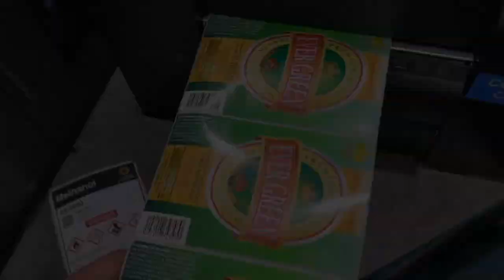Epson C6500Ae colour label printer with roll winders - Labels-U-Print ® - KTEC Group UK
The Epson C6500Ae is the wider 8 inch version of the top selling 4 inch Epson C7500G colour label printer.

Labels-U-Print ® is the award winning UK distributor of Epson ColorWorks colour label printers and stocks the label printers along with the DPR range of powered roll rewinders to go with.

Just the REWinder (left) can be used with the C6500Ae winding neat printed rolls when the blank label feed roll is inside the printer.  Or the external UNWinder (right) can be used to create a large capacity roll to roll label printing system.  The rewinders locate to a baseplate that the printer sits on to ensure one or both winders are accurately aligned for smooth running.

Speak to really knowledgeable people 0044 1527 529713